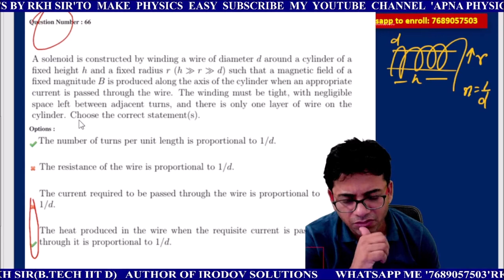GOOD QUESTION OF SOLENOID EXPLAIN BY RKH SIR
Whatsapp to enroll in rank boost program by personal attention of RKH SIR: 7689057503
IIT JEE ADVANCE-2022 RESULTS
AKSHAT MADAN AIR-246; SAKSHAM PALIWAL AIR-264; ANUGURU AIR-285; AAYUSH AIR-297 & Many More
1. 174 STUDENTS ABOVE 99 PERCENTILE IN JEE MAINS 2021
2. 90% STUDENTS SELECTED IN IIT JEE ADVANCD 2021 FROM SRG BATCHES
3. Get a chance to study by top Faculty who has produced best ranks(More than 4000+ selected students in JEE)
COMPLETE COURSE FOR JEE ADVANCE FOR ALL STUDENTS:
1. LIVE CONCEPT LECTURES ON GOOGLE MEET
2. LIVE DOUBT CLASSES ON GOOGLE MEET
3. ALL MODULES WILL BE SENT
4. FREE TEST & ANALYSIS
5. DAILY PRACTICE PROBLEMS
6. REGULAR ONLINE PTM
7. ABSENTEES CALLING DAILY
8. TIPS,TRICKS & MOTIVATION
9. Individual Focus on student
10. Maximum 100 students in a batch
11. RECORDED LECTURES WILL BE GIVEN AFTER 1 DAY OF CLASS
CONTENTS:
1.Concise Lectures
2.IIT JEE ADVANCE DPPs-11
3.Imp Questions of IRODOV
4.Imp Questions of each chapters in Modules
5.TPTs-15
6. IIT JEE ADVANCE PYQs
7.Selected Q. from Pathfinder

MY TELEGRAM GROUPS::
12th pass: